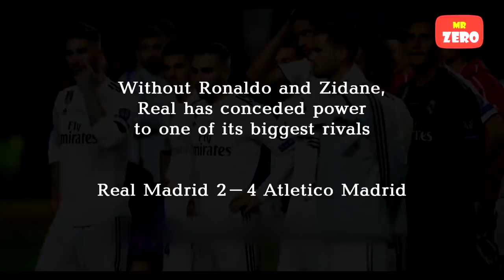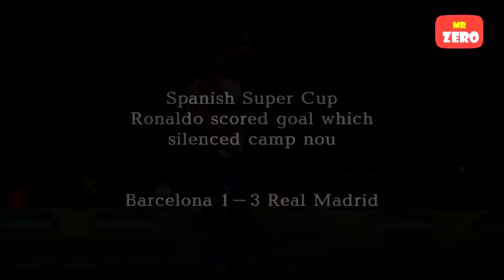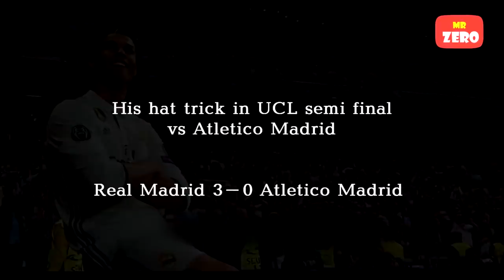Real Madrid rất nhớ Ronaldo sau khi xem lại những bàn thắng này